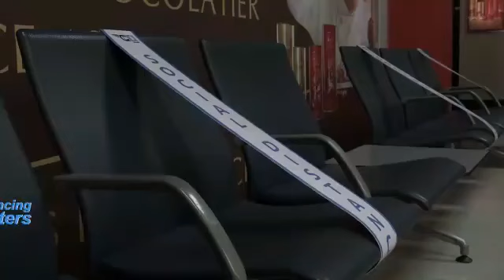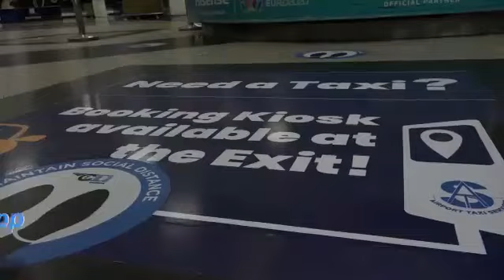safety precautions at entebbe international airport